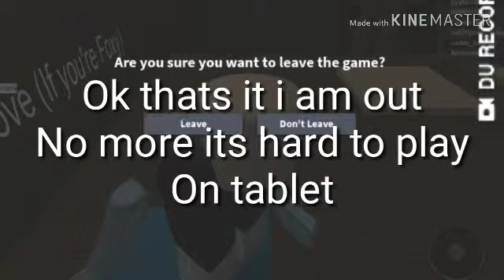Liya plays roblox on vanilla's tab